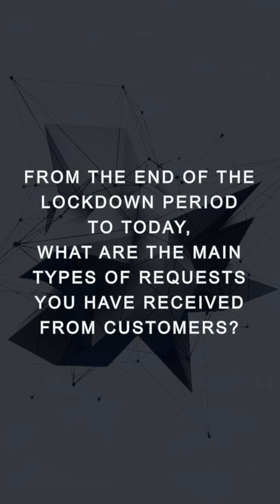ARCHITECTURE TALKS Ep.8 w/ Natalia Ivanova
For the eighth episode of ArchitectureTalks we stay in Spain, more precisely in Barcelona. Natalia Ivanova, interior designer of Ova Design, shares her personal vision on the future of design with us: step-by-step changes, less space for minimalism and more space for emotions. Watch the video!